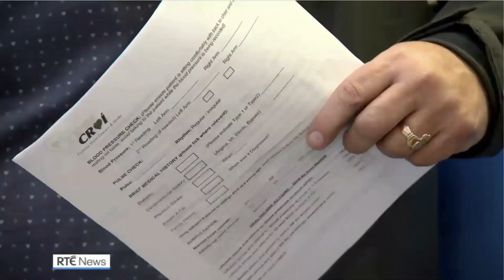Public patients can be waiting up to 18 months for an echocardiogram - Croí study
New research published by the heart and stroke charity, Croí, shows that public patients can be waiting up to 18 months for an echocardiogram compared to one month for private patients.

The Galway-based charity cites an "acute" shortfall in trained Cardiac Physiologists across the country and is calling for the non-invasive test to be carried out in community hubs.

It is International Heart Valve Disease Awareness Week and one in eight people over the age of 65 are affected.

To commence ValveWeek22 Croí had a free stethoscope check in Galway as part of the public information campaign. Queues of shoppers lined up to get their hearts checked by cardiac surgeon, Dr Ronan Kelly and nurses.